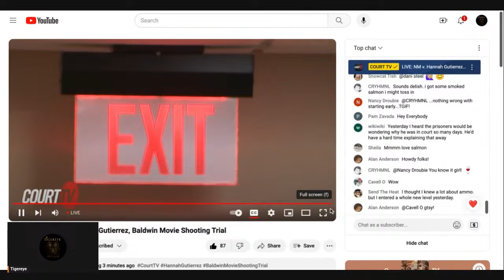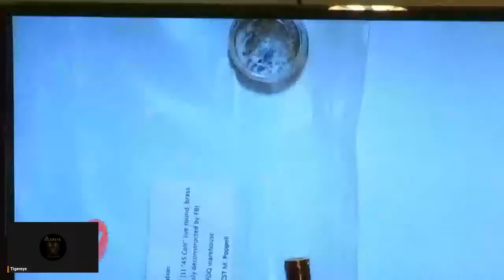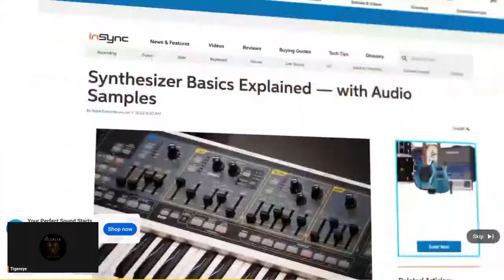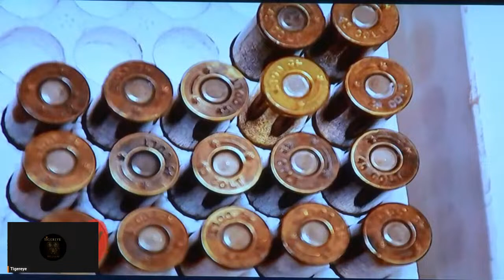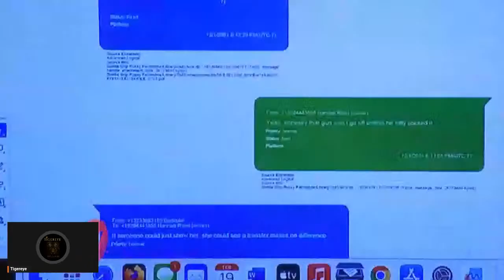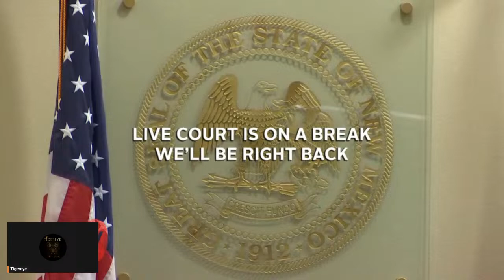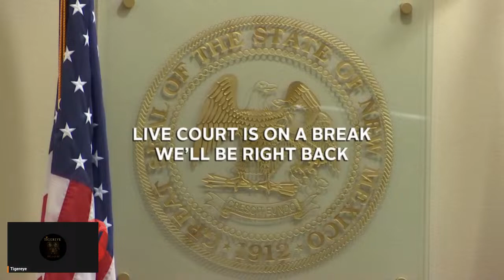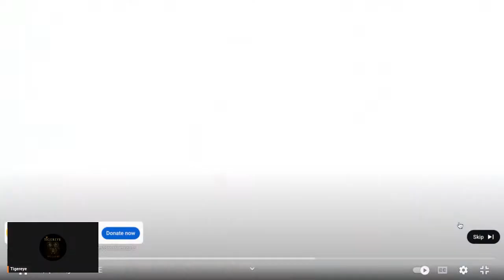Alec Baldwin Rust Movie Shooting Trial: State of New Mexico v. Hannah Gutierrez-Reed, Day 2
Live coverage of Day 2 of the RustShooting trial for HannahGutierrezReed regarding the accidental shooting of cinematographer HalynaHutchins on the set of RustMovie in Santa Fe, NM on October 21, 2021.
GenXed is a periodic podcast about life, love, and liberty in 21st century America...with a little burn. 🔥 We read situations and people for what they really are to provide education for the generations.

Join host Tigereye and the occasional guest as we analyze current events, music, movies, and more through a Gen X lens. Take a trip down memory lane every now and then with us and see the world through the eyes of a generation that refuses to die.

All clips, commentaries, movies, music, news, videos, references, etc. used on this channel are for are for archival, comment, criticism, news reporting, research, scholarship, and teaching purposes and constitute fair use under the fair use doctrine of the U.S. copyright statute and H.R. 2281: Digital Millennium Copyright Act. See: Hughes v. Benjamin, 437 F. Supp. 3d 382 (S.D.N.Y. 2020); Hosseinzadeh v. Klein, 276 F.Supp.3d 34 (S.D.N.Y. 2017); Equals Three, LLC v. Jukin Media, Inc., 139 F. Supp. 3d 1094 (C.D. Cal. 2015).